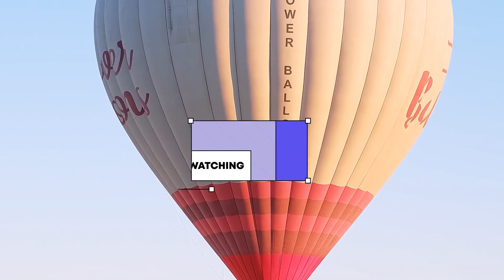Colorful Geometry Titles for After Effects - After Effects Template Videohive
Project features:
4K resolution